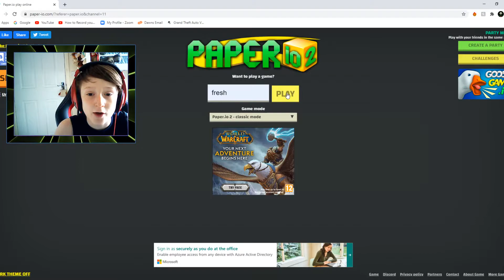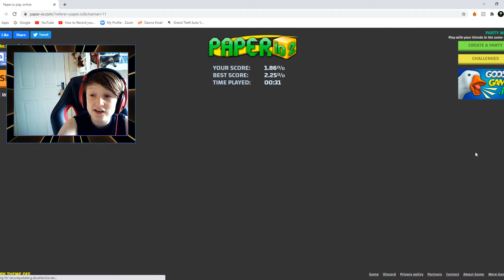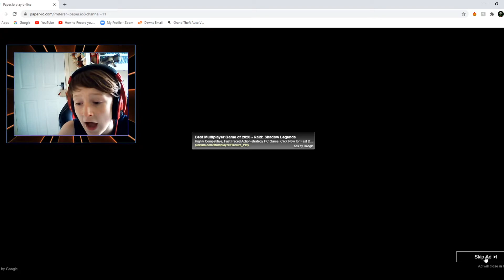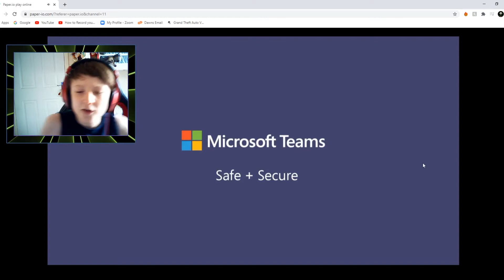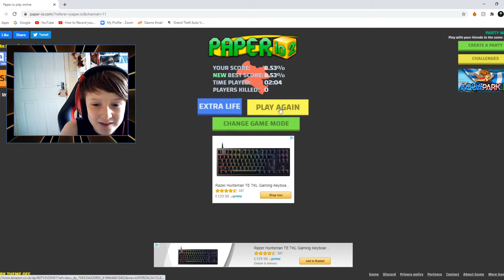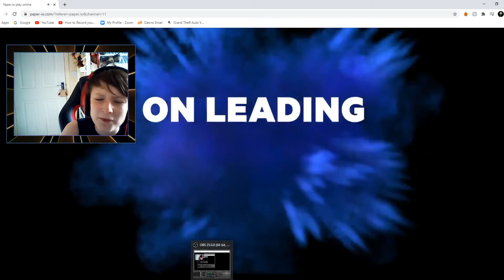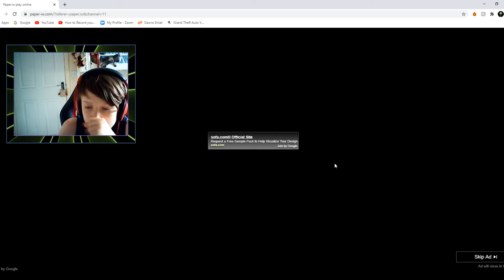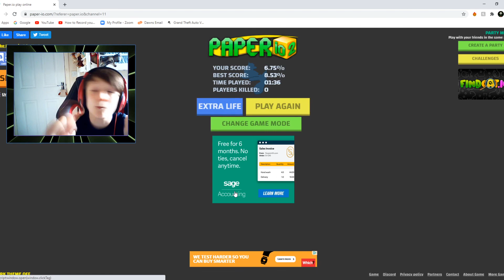I BECAME #1 IN PAPER.IO!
THIS WAS SO FUN! make sure to smash like! if u wanna see more paper.io! at 5 likes i will play some more paper.io! also dont forget to smash sub so u never miss out when i upload any videos to the channel! and u will really help me to 110 subs!